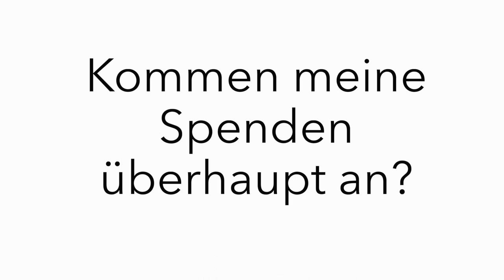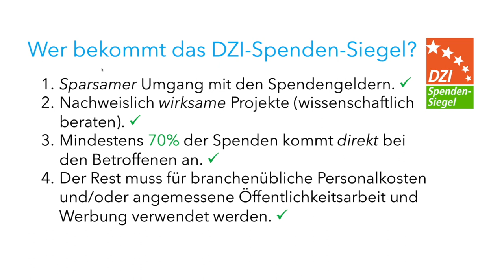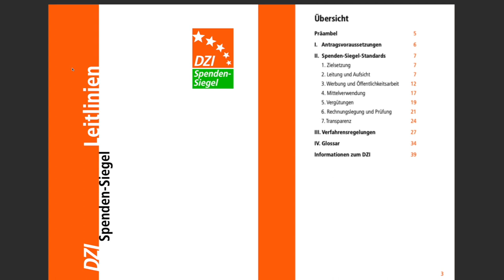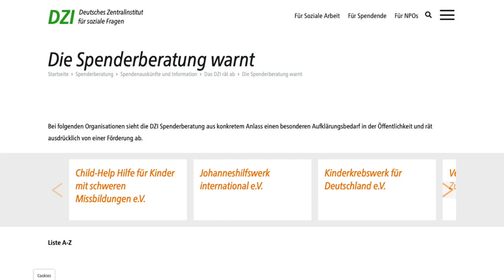Spenden: Kommen die auch an?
Wer prüft, ob Spenden sparsam und wirkungsvoll ausgegeben werden? Da gibt es jemanden ...
Link zu mehr Infos vom DZI selbst (Website des DZI)
Das DZI ist natürlich nicht jenseits jeder Kritik. Manche Vereine wollen sich zB von denen grundsätzlich nicht prüfen lassen. Beispiel (Danke an den Cyberphilosophen - für diesen Hinweis :-). Wer mag, kann ja mal schauen, wie plausibel er die dort vertretene Kritik findet .
Und interessant wäre auch, mehr darüber zu erfahren, wie das DZI genau bei der Prüfung religiös orientierter Organisationen vorgehen. Ob zB das Verteilen von Bibeln als gemeinnützig angesehen wird. Rechtlich kann das sein (?), aber ob das haltbar ist, bezeifle ich. Wer weiß da was drüber?